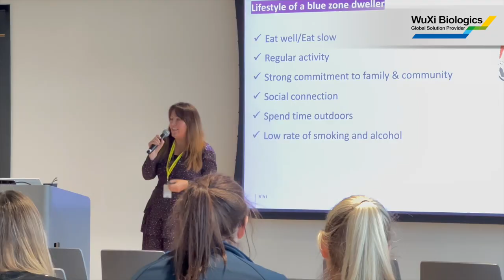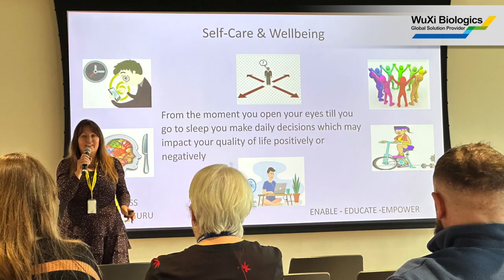WuXi Biologics Ireland Workplace Well Being Day